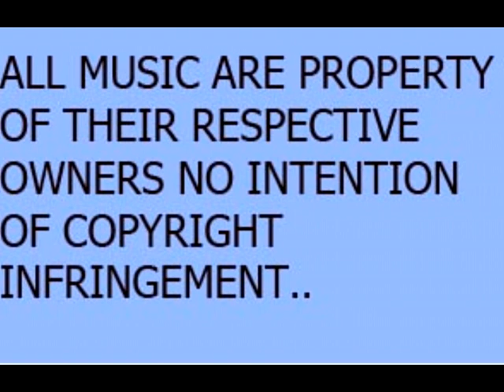BPM HALLOWEEN Party 2022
Bpm Band  played in the Beith Masonic Club/North Ayrshire